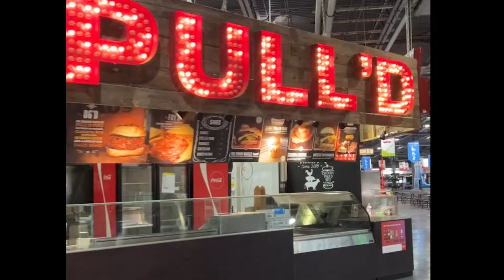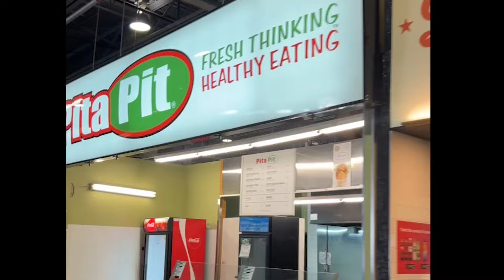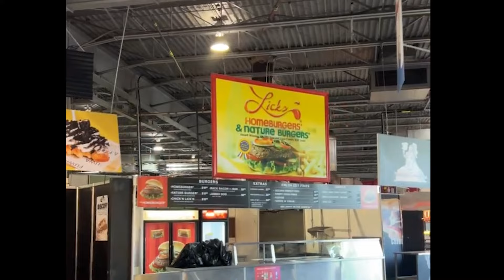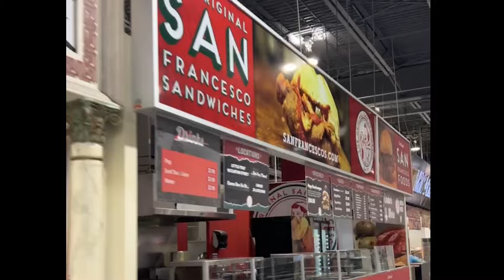Sneak Peak of the Toronto CNE Food Building for 2024 (non-food - just building tour)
sorry for the grainy quality, we did not bring our set up with us and this is filmed with our camera phones.
We got the chance to enter the CNE Food Building recently to help a friend with some set up.